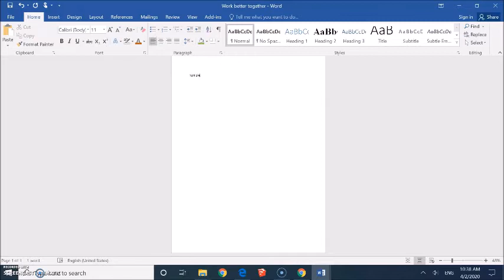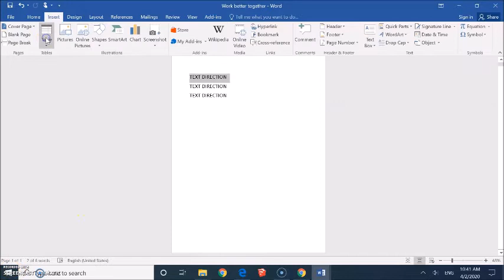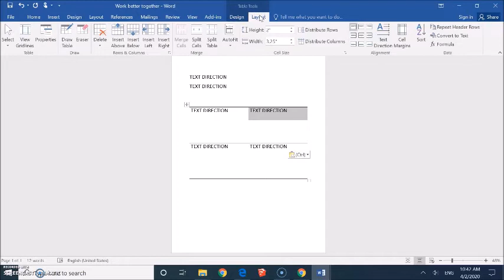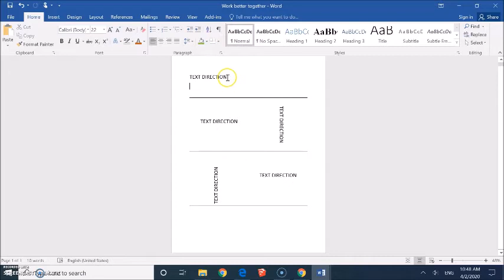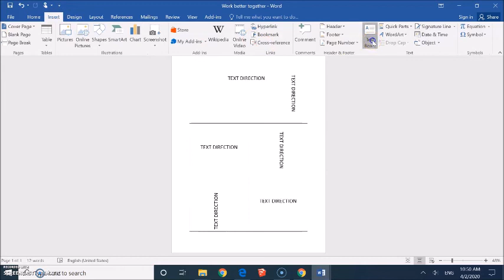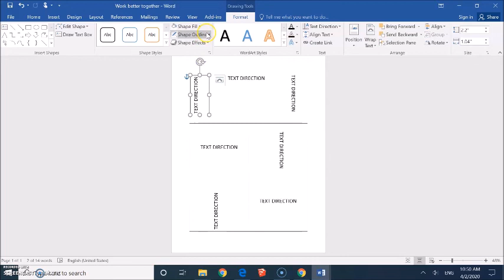Change Text Direction in WORD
How to set the direction of Text in a document.